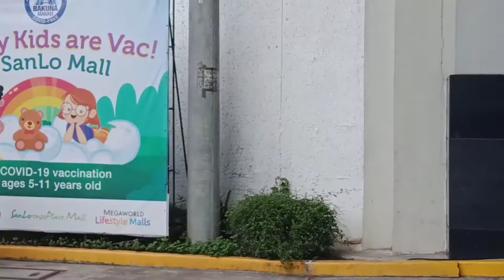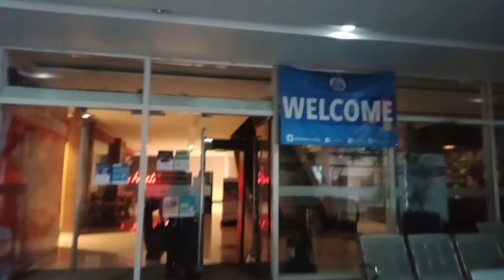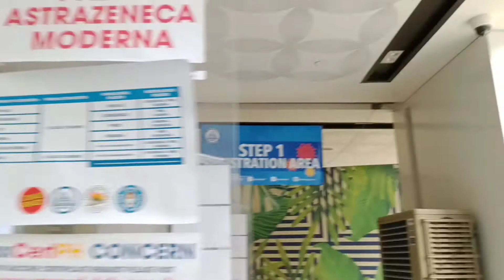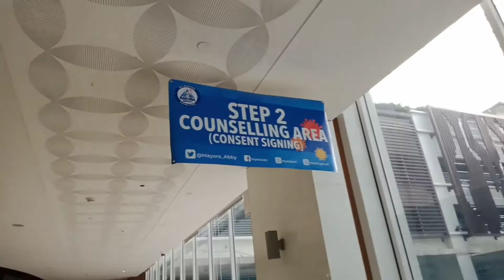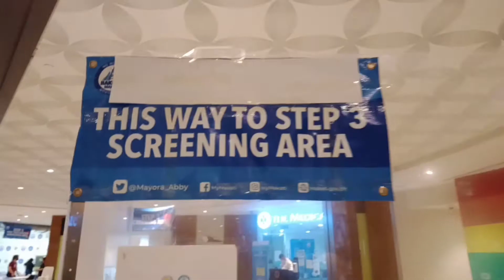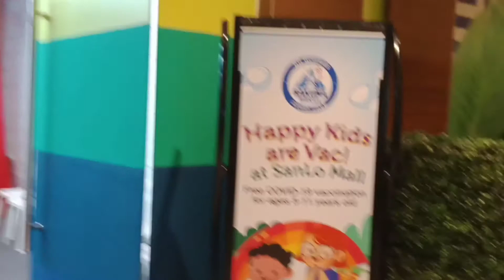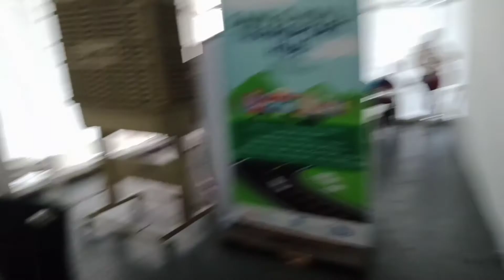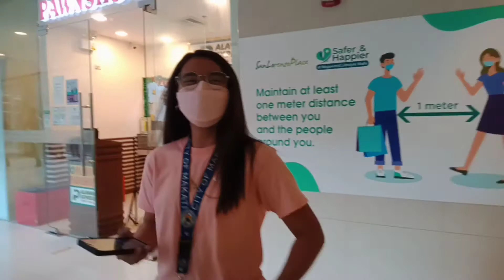TAMBAY KAMI KASI WALA NA ULIT KAMI WORK/ MISS YOU GUYS/ Jane Escular16